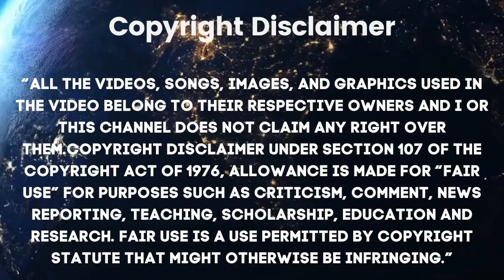THESE MASKS make you look like a CLONE of SOMEBODY ELSE! Is that their only purpose?| Itstimeforlife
DAILY VIDEOS - Today we are looking at these masks that make you look like a clone of somebody else. Uhm.. sir what is the point of these? I share an idea that might help make it SUPER useful. Surely easier said than done, but I can really see this helping in a big way in the future.
Great designs though.. very detailed, but creepy nonetheless. What do you think?

E D I T I N G :
FCPX